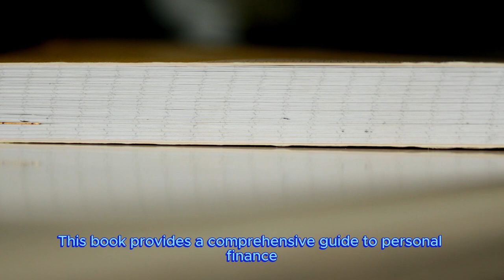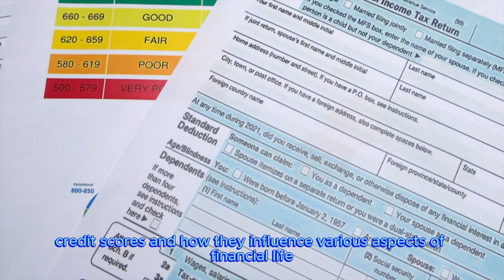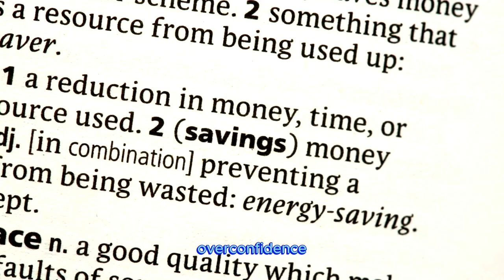personalgrowth personaldevelopment personalfinance finance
Kindle eBook